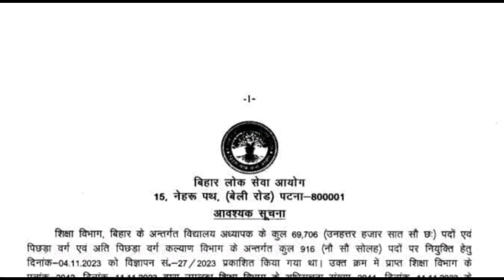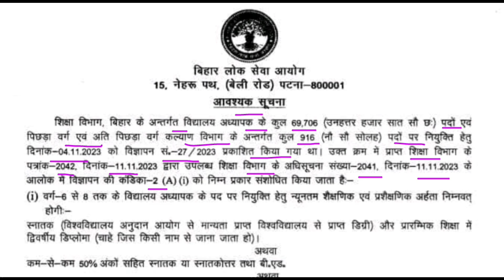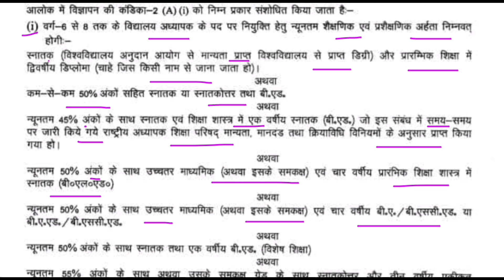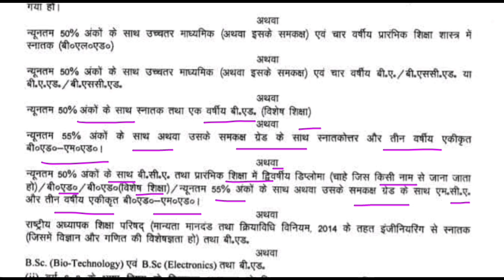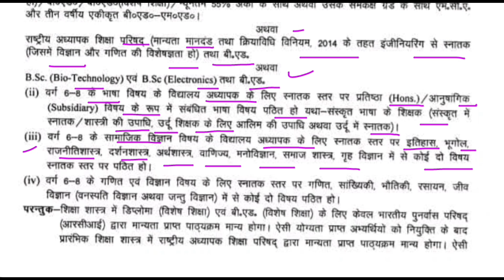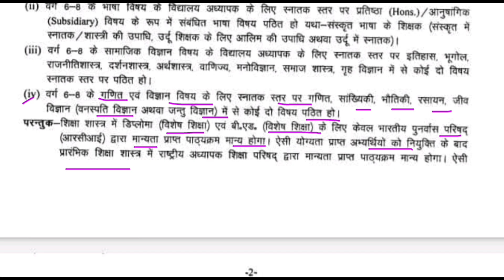bpsc tre 2.0 notification 2023 | bpsc tre 2.0 officially notice | bpsc tre phase 2 notification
bpsc tre 2.0,bpsc notification 2023
bpsc teacher form filling 2023
bpsc tre,bpsc
bpsc 2.0 vacancy 2023
bpsc phase 2 vacancy
bpsc tre 2 vacancy 2023
bpsc new notification 2023
bpsc teacher,bpsc tre 2 notification 2023
bihar teacher notification
naukri tak
gkmaster